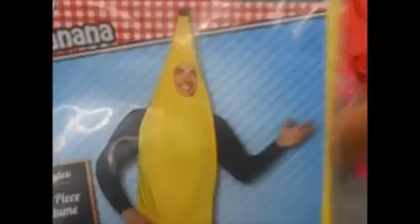Cocoa Pranksters day out /Grandpa Farts...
Cocoa Pranksters day out spending time as a beautiful family. hehe... Just us spending some quality time together at the store.